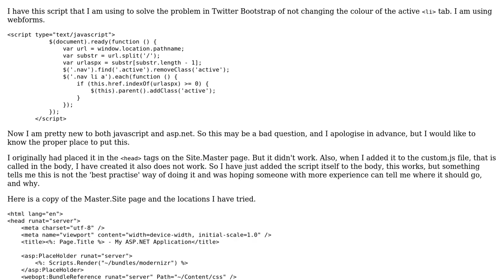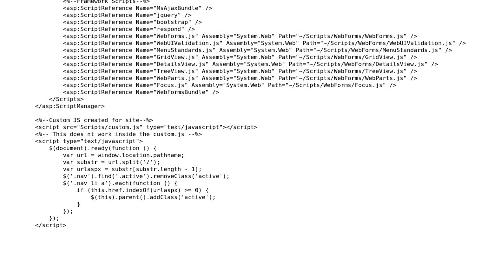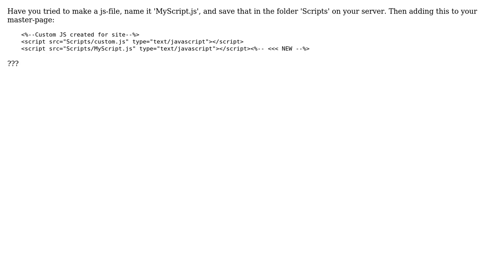Where to put $(document).ready in Master page for webform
With thanks & praise to God, and with thanks to the many people who have made this project possible! | Content (except music & images) licensed under CC BY-SA | Music | Images & others | With thanks to user Ole Sauffaus user Danrex and the Stack Exchange Network Trademarks are property of their respective owners. You are responsible for your own actions.